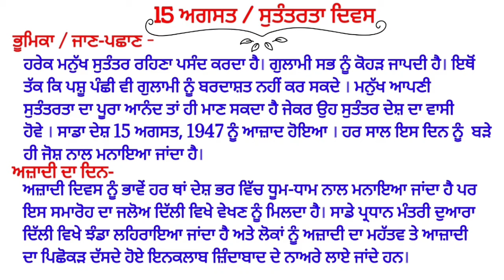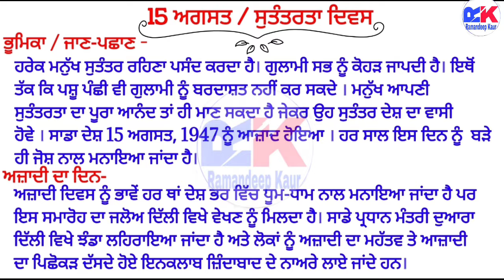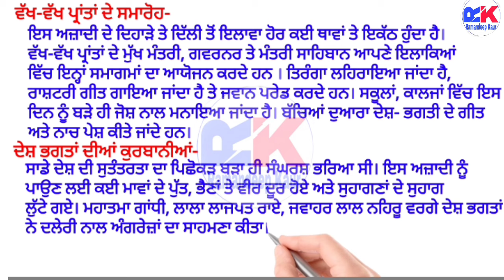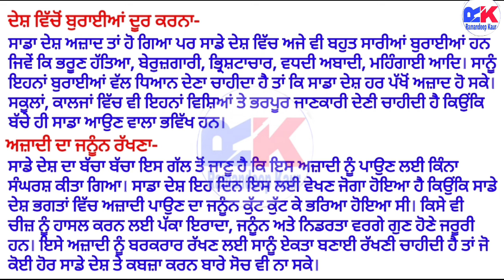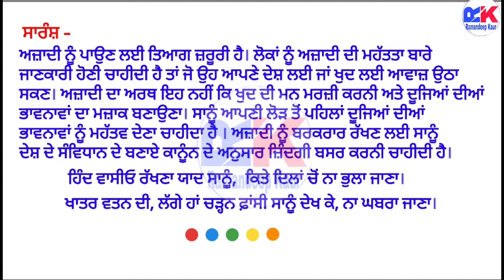15 ਅਗਸਤ / ਸੁਤੰਤਰਤਾ ਦਿਵਸ / Essay on 15 August in Punjabi / Punjabi Lekh 15 August / Savtanterta divs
ਲੇਖ - ਸੁਤੰਤਰਤਾ ਦਿਵਸ
ਲੇਖ- 15 ਅਗਸਤ
Essay 15 August in Punjabi
Essay on 15 August in Punjabi
Essay on 15 August  in Punjabi with headings
Swatantrata Divas essay in Punjabi
Essay on swatantrata Divas in Punjabi
Lekh on 15 August in Punjabi
Lekh on swatantrata diwas in Punjabi
How to write an essay in Punjabi
How to write an essay in Punjabi with points
A good essay in Punjabi
Essay writing in Punjabi
Essay writing skill in Punjabi
Punjabi essay in simple words
Essay on 15 August in Punjabi for class ix
15 August  essay in Punjabi for class X
15 August  essay in Punjabi for class xi
15 August  essay in Punjabi for class xii